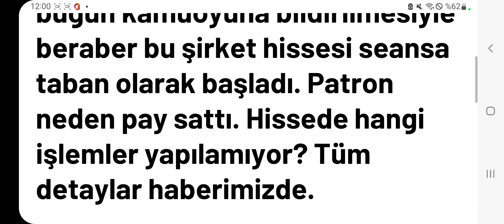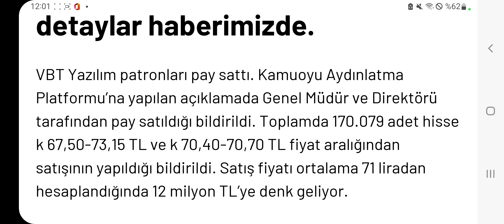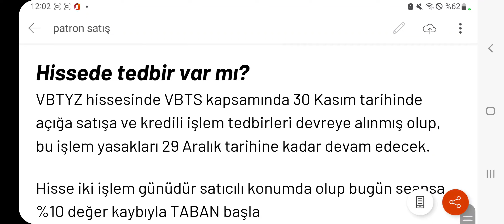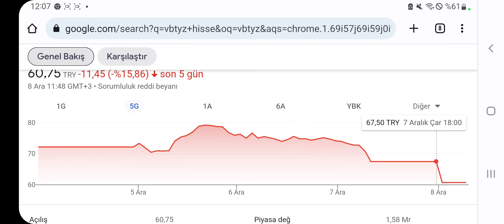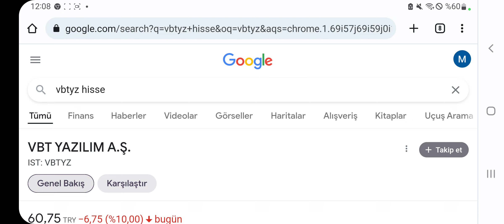Yeni Bir Patron Satışı Hisseyi TABAN YAPTI! Yaklaşık 12 Milyonluk Sattı Hisse 2 Gündür Taban!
Borsa İstanbul'da sert satışlar var. vbtyz 2 gündür tabanda ve patronların hisse satışı görülüyor...